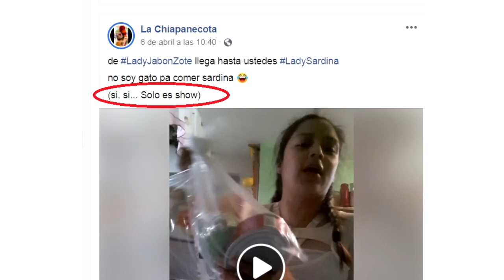LADY SARDINA ERA SÓLO UNA PARODIA (Y OTRAS ACLARACIONES) - EL EMME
Resubí el video, ya que subí el que no estaba editado XD (qué pena para los que lo alcanzaron a ver) jajaja.
Repito la información:
¡Sí!, Lady Sardina es una parodia hecha por una chica cuya página de facebook es LA CHIAPANECOTA, de nombre Cinthia Marroquín, quien tiene ya tiempo dedicándose a realizar videos de risa, entre ellos realizó "Lady Sardina", que causó polémica y confusión en mucha gente (incluyéndome). Su fin fue sólo sacarnos una sonrisa parodiando a LADY ZOTE :D
En este video, hago algunas otras aclaraciones más jijiji.